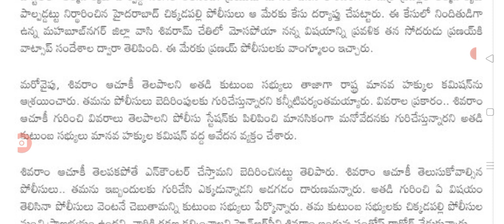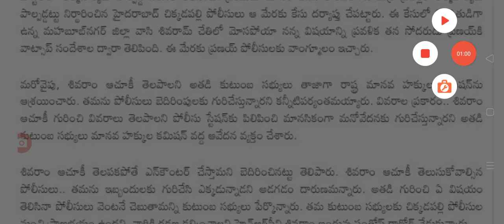తెలంగాణలో సంచలనం రేపిన ప్రవళిక కేసులో మరో కొత్త ట్విస్ట్ big swist for pravalika case in Telangana.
hello everyone today update is Big twist for pravalika case in Telangana.@sarlcreations